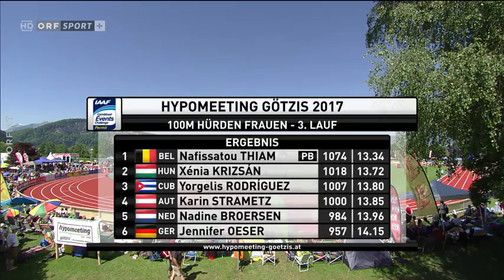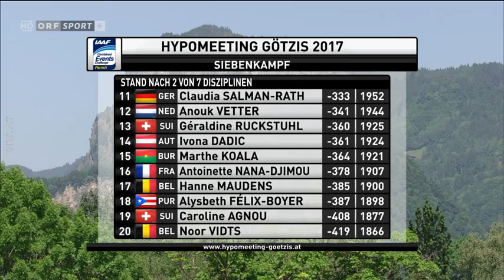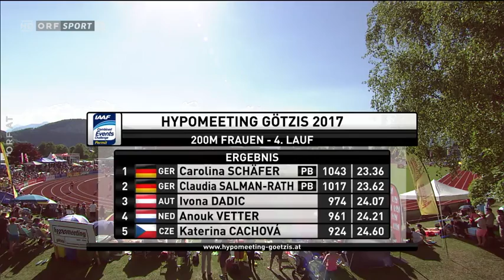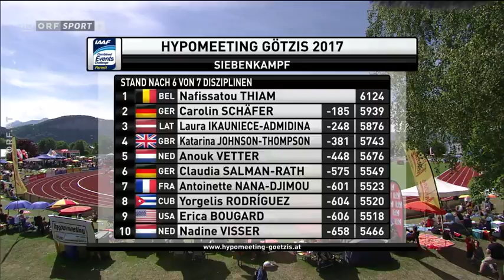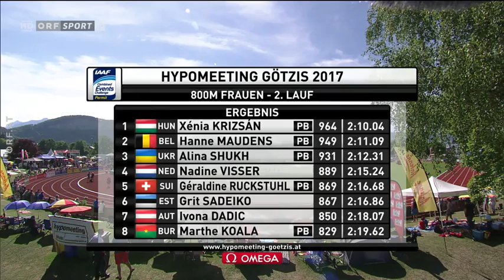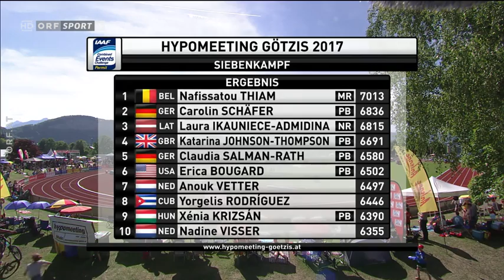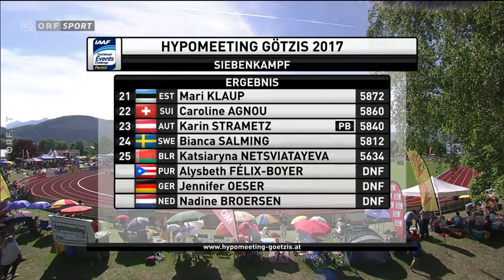Mehrkampfmeeting Götzis 2017 Siebenkampf